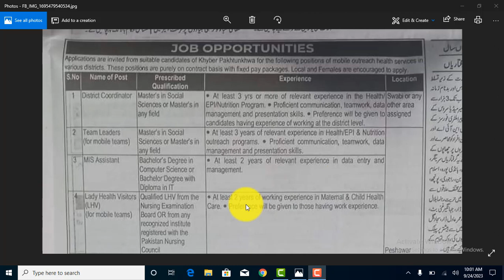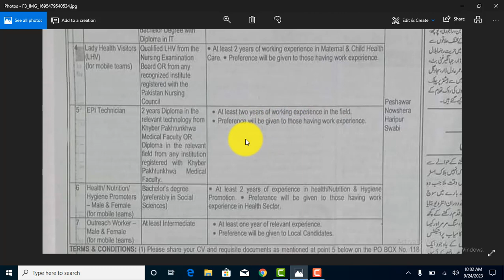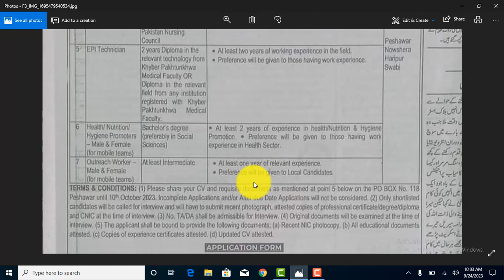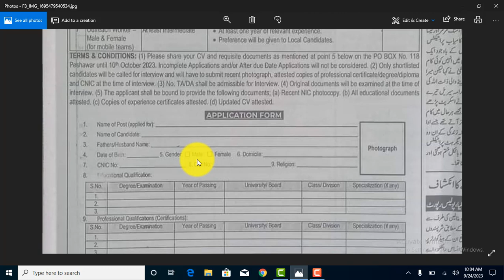EPI Jobs in Health Department [ lady heath visitor jobs ] male and female apply free 2023 jobs